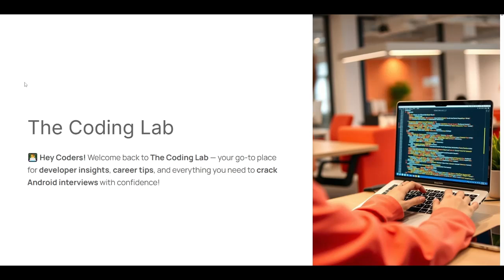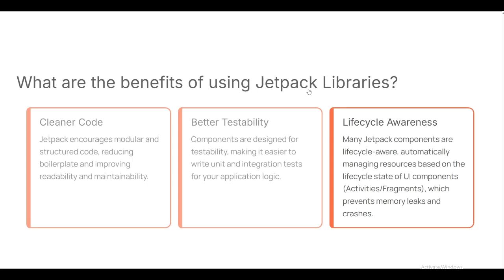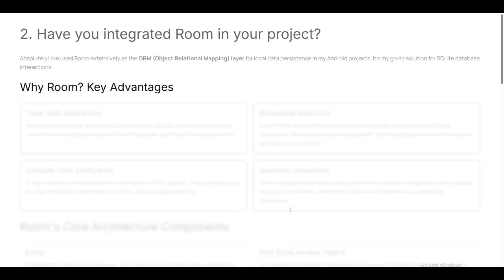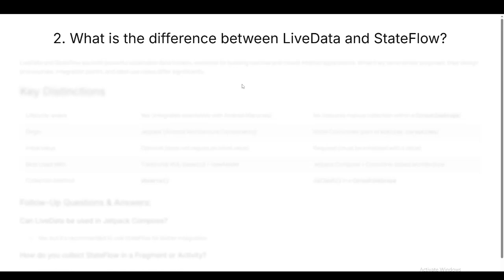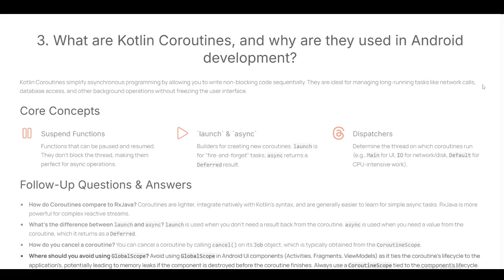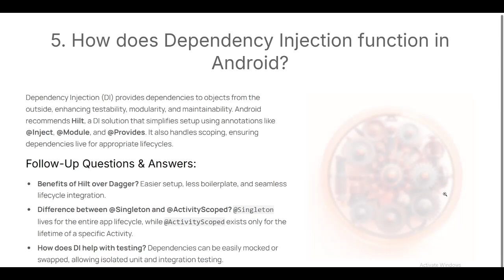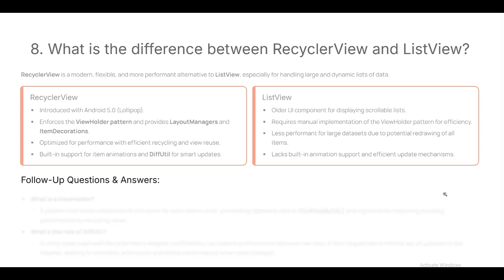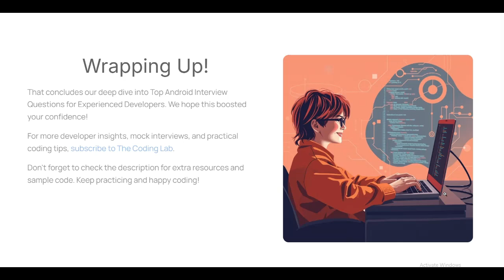Android Interview Questions And Answers For Experienced 2025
Ace your next Android Developer Interview with these advanced interview questions and answers tailored for experienced professionals in 2025. This video covers Jetpack libraries, Kotlin Coroutines, MVVM architecture, Room database, WorkManager, and memory management techniques — everything you need to demonstrate senior‑level expertise.

Whether you’re preparing for FAANG, startups, or product‑based companies, these insights will help you stand out in technical rounds and confidently answer follow‑up questions from real interview scenarios.

Questions Covered:
1. What is Android Jetpack and why is it important?
2. Difference between LiveData and StateFlow?
3. Kotlin Coroutines and why they are preferred in Android?
4. Difference between Activity and Fragment in real projects.
5. Dependency Injection (Hilt/Dagger) in Android.
6. compileSdk vs minSdk vs targetSdk — best practices.
7. Sealed Classes vs Enums — when to use each?
8. RecyclerView vs ListView — modern usage patterns.
9. ViewBinding vs DataBinding — which is better?
10. Detecting and preventing memory leaks in Android apps.

Covers latest Android interview trends for 2025
Includes detailed explanations with examples
Perfect for fresher and experienced developers
Helps you answer follow-up questions confidently